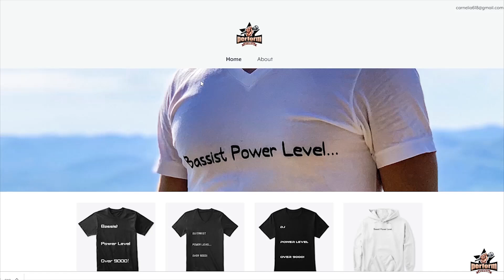Old time rock n roll: Bass Cover (Tabs In Description)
Bass Tabs

Bassist over 9000 shirts here!

About this video: Covering Bob Segar - Old time rock n roll on bass.